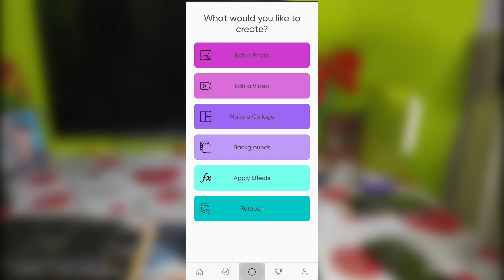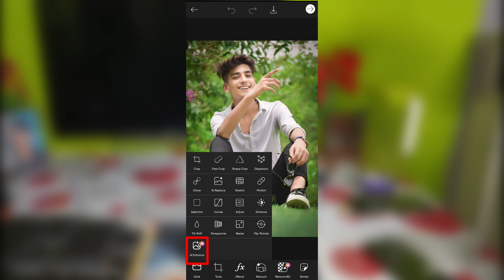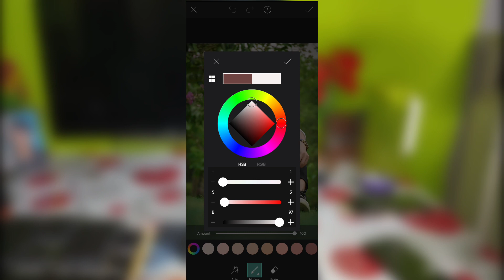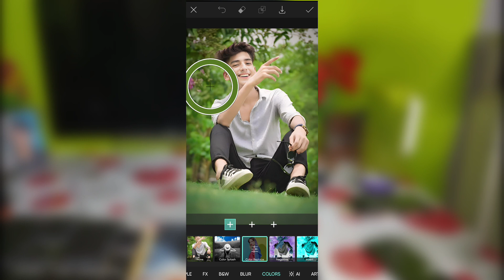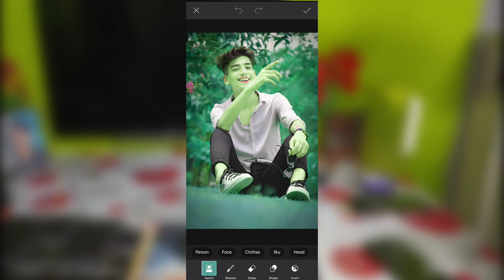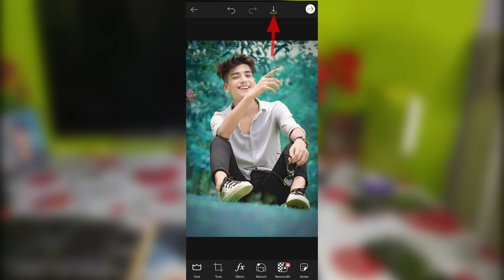New PRO Level Photo Editing In PicsArt | ভাইরাল ফটো এডিটিং | One Click Photo Editing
your queries👇👇

New PRO Level Photo Editing In PicsArt
ভাইয়া ফটো এডিটিং
One Click Photo Editing
১ ক্লিকে সেরা ফটো এডিটিং
New Viral Photo Editing Tutorial In PicsArt
New Viral Photo Editing Just One Click
the easiest way to change the background of the image through ai
photo colour grading
photo colour grading app